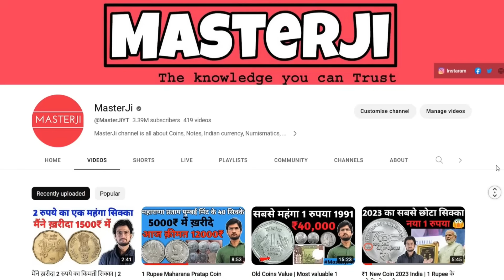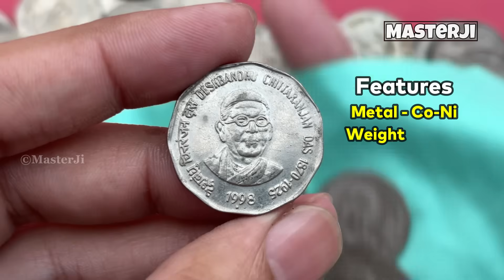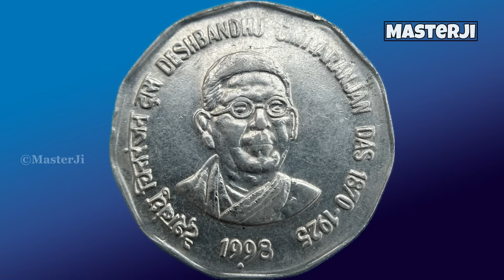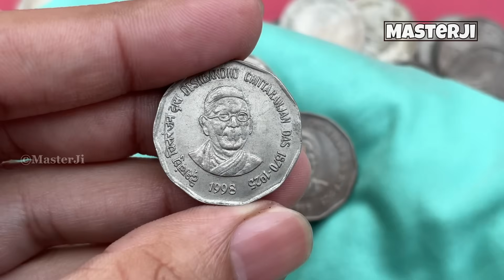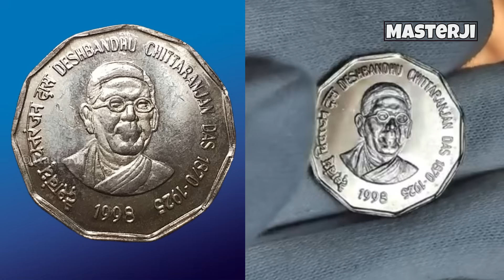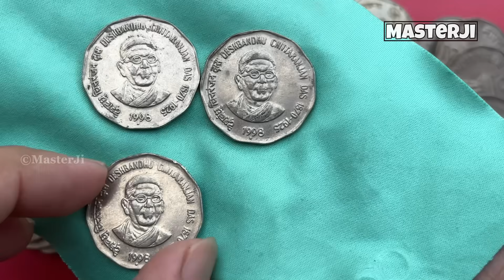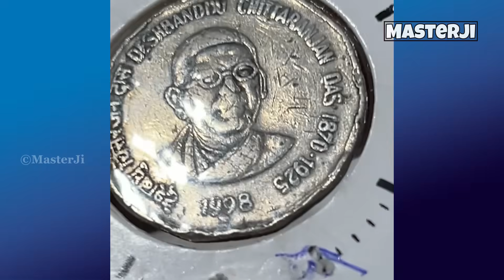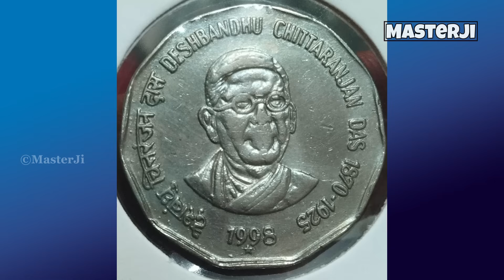2 रुपये का सबसे महंगा सिक्का | 2 Rs Hyderabad Mint Rare Coin Value ₹60,000 | MasterJi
2 Rs Deshbandhu Chittaranjan das 1998 coin value ₹60,000 | Sell 2 Rs old coins to buyer in high price.

सकती है.